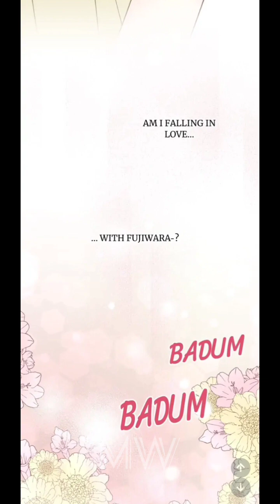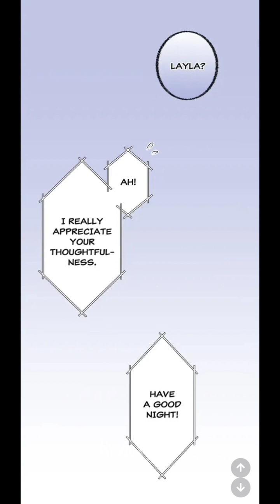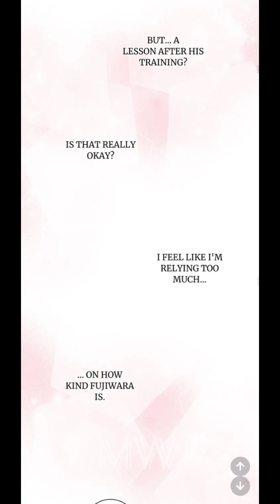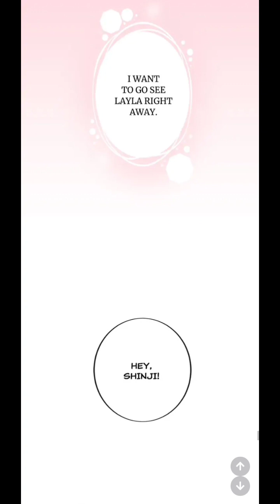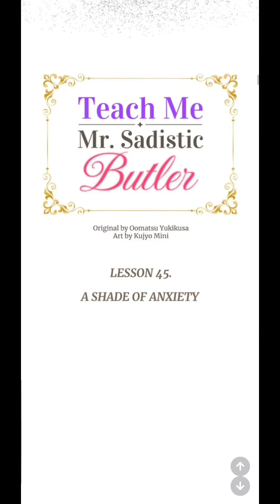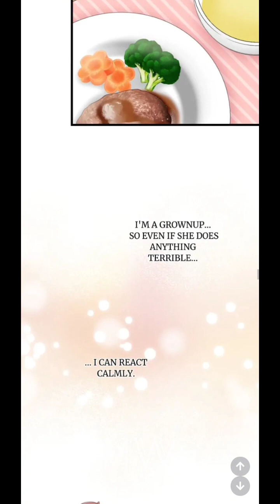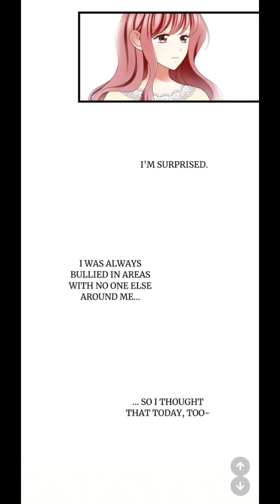Teach Me Mr, Sadistic Butler 🤵🏻❤️👰🏻 / Ch 41 To 45. / Lesson 9 - He's Mine 😡